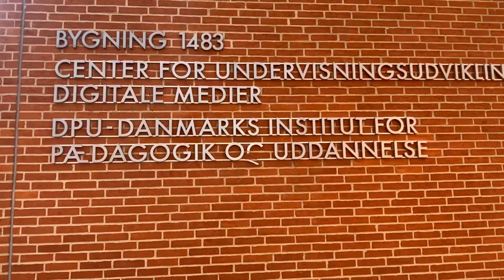Interview with Karen Bjerg Petersen (Denmark)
Christopher Ozuna, Doctoral Candidate at UC Santa Barbara, interviews Dr. Karen Bjerg Petersen, Associate Professor at the Danish School of Education at Aarhus University in Aarhus, Denmark. In CTERIN's first international interview, Karen & Chris discuss what is unique about Denmark's education system, how teacher education in Denmark is changing, and what can be learned by comparing two different systems. Interview took place Jun 7, 2021.

You can read Chris's reflection on his experience and this conversation in his blog post